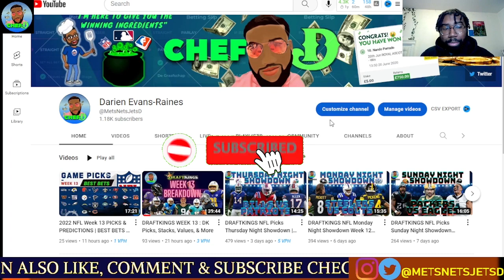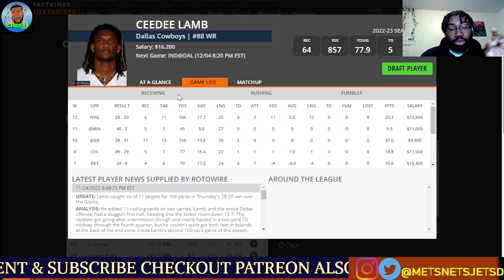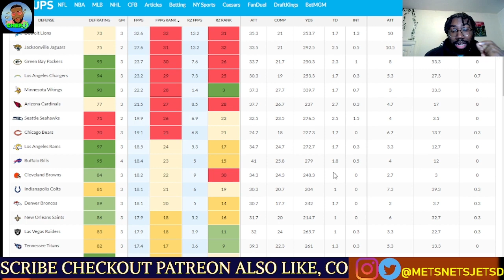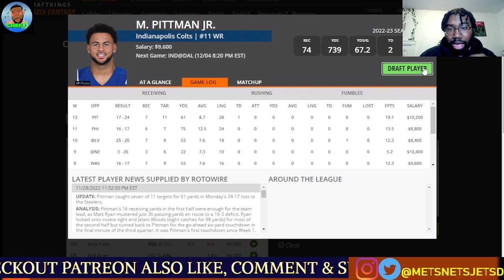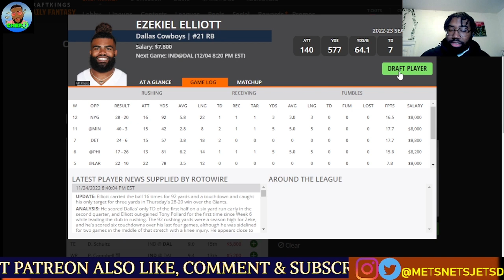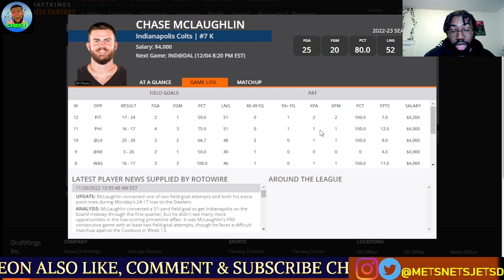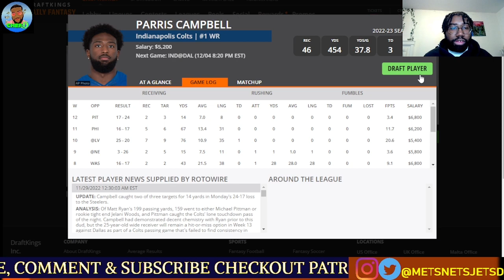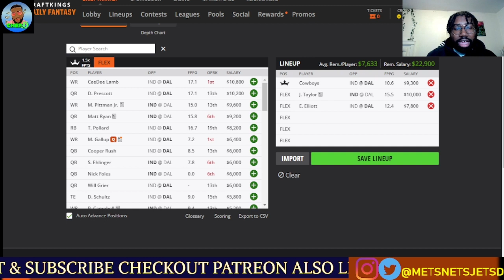DRAFTKINGS NFL Picks Sunday Night Showdown Week 13 Picks | NFL DFS Picks 2022 COLTS VS COWBOYS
Looking for NFL picks for Sunday Night Showdown? Look no further than DraftKings! In this video, we'll provide you with NFL picks for the Colts vs Cowboys game, as well as tips for playing DFS NFL football.

If you're a fan of Sunday Night Football, then you need to check out DraftKings! We've got all the top NFL picks and tips you need to win some cash in DFS. With our Sunday Night Showdown picks, you're guaranteed to have a great time watching the game!